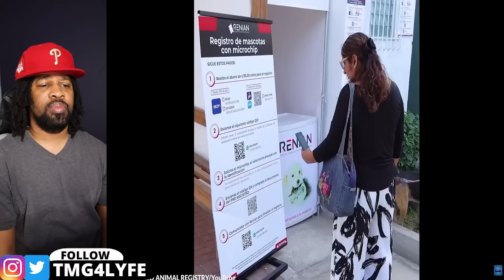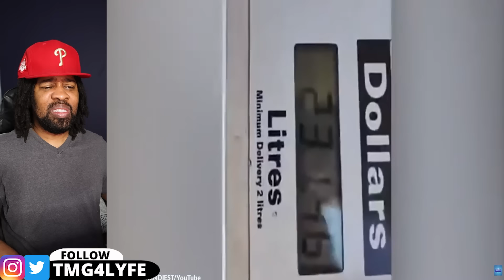1 MINUTE AGO: Fisherman FINALLY Captured on Camera And This Is Found...